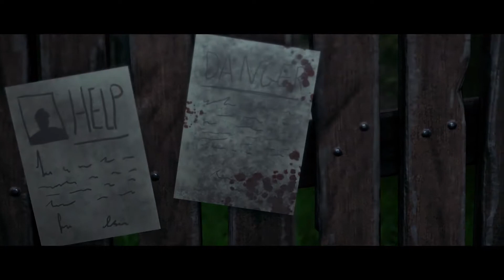Beggar's End: Unity Cinematic Scene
This is a cinematic of a small scene I created in Unity. I used Blender to create the 3D models, Substance Painter to Texture, and Unity to compose and render.